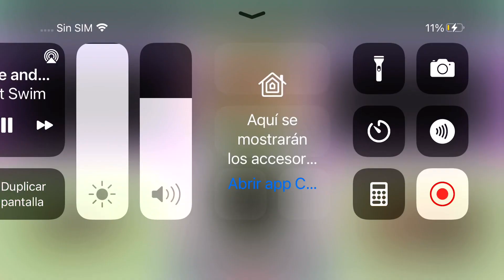6 de mayo de 2023